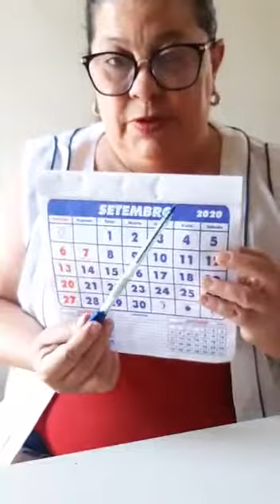PROFESSORA ROSEMARI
Aula dia 15/09 Período MANHÃ